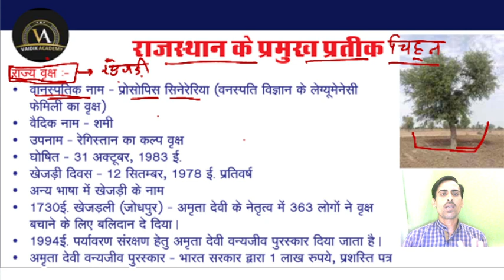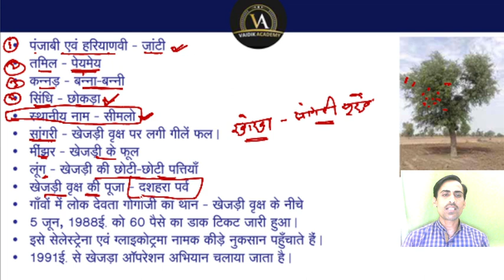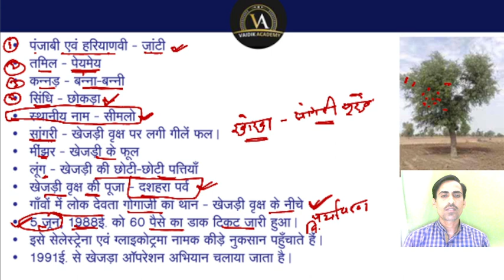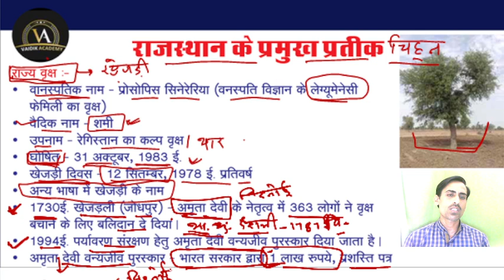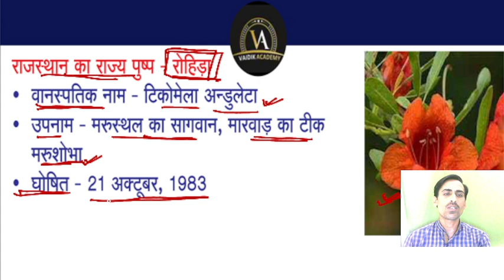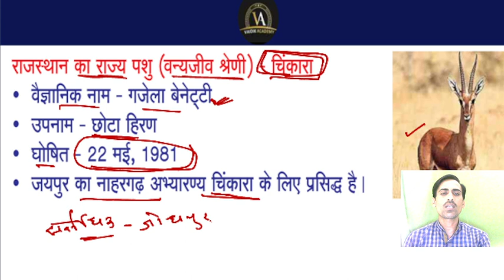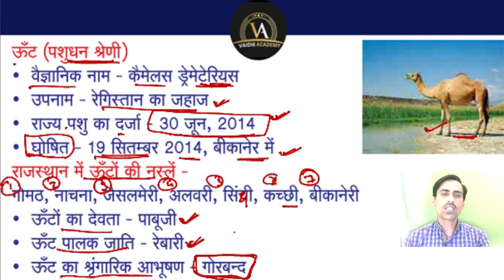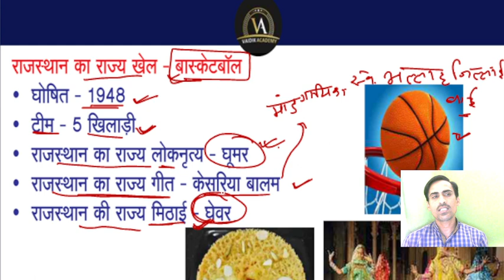राजस्थान के राज्य प्रतीक by premprakash sharma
second grade
Premsir art&culture  ppsir  Art&culture Premprakash sir history Premprakash sir art & culture PPsir history
मेरी फेसबुक आईडी से जुड़ने के लिए दिए गए लिंक पर क्लिक करें.
मेरे टेलीग्राम चैनल पर जुड़ने के लिए दिए गए लिंक पर क्लिक करें.